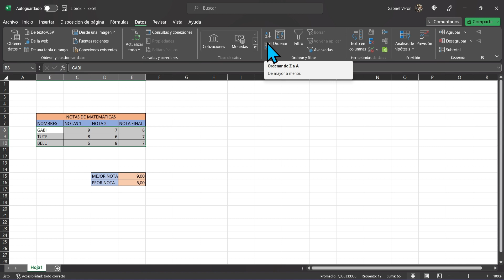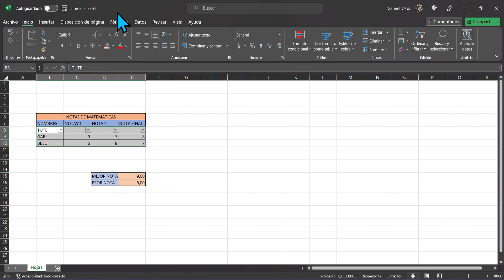➡️ Cómo ORDENAR DATOS en MICROSOFT EXCEL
✅ Cómo ordenar datos en Excel (ascendente o descendiente) automáticamente.

NOTA LEGAL